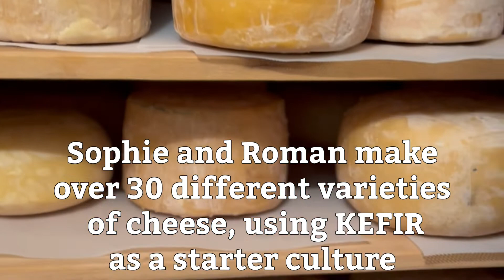Sheep Dairy Farm in Ontario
Our family takes great pride in owning and running a sheep dairy farm south of Owen Sound in Ontario. We purchased the land in 2013, and since then, our pesticide-free pastures have provided grazing for over 400 sheep.

By combining modern technology with old-world European family traditions, we produce a hormone-free range of delicious dairy products, artisanal cheeses and meats.

We only produce in small batches, using our own sheep’s milk, our own fresh well water, and fresh air, giving us complete control of our superb quality taste and nutritional benefits.

TREE PILLARS ON FOOD & HEALTH TO MAKE YOU THINK:

Farm Philosophy

Secret Lands Farm believes in the spirit of the Land and the Animals.
Fresh well water, fresh air and healthy soil. Healthy soil means no pesticides and herbicides, with the use of sheep’s manure only for the fertilizer.
Human Health starts from the Health of the Land.

Milk Philosophy

The health of our animals is a foundation for the best quality of our milk. And we believe that sheep milk is the healthiest for human consumption.
Our purebred East Friesian sheep flock is considered the best for producing superb quality milk.
Our animals are grass-fed and pasture-raised, with no silos in sheep’s diet and fermented haylage in the wintertime. Free of antibiotics and hormones.

Cheese Philosophy

We are all about the natural way of making great cheese and are following David Asher’s expertise in Raw Milk Cheesemaking, using Kefir as a starter culture for all of our cheeses. We are the only farmers in Canada using this method.
We are using Lamb Rennet only from France because it is not genetically modified, and it is an essential factor in traditional cheesemaking production.
As small farmstead producers, we have complete control of everything, from farming to milking, from cheesemaking to packaging, done right on our Farm.

Our philosophy is an excellent base for when Luxury of Handcrafted Art becomes the Luxury of Healthy Living.

733792 W Back Line RR2, Proton Station, ON N0C 1L0